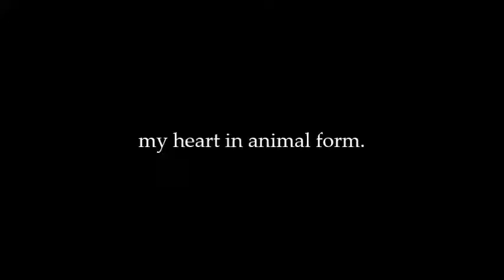miji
a person inside an animal
a beautiful beautiful soul